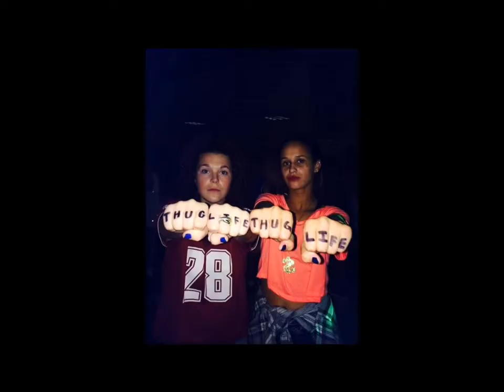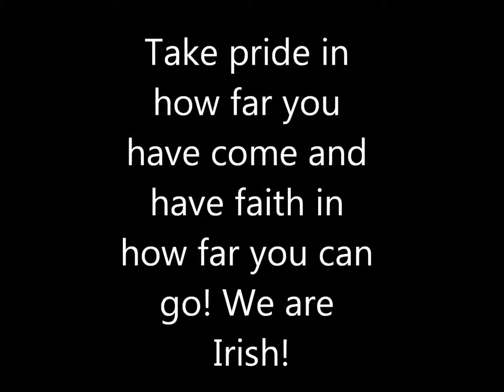Bishop Mcguinness Senior Class 2011-2015